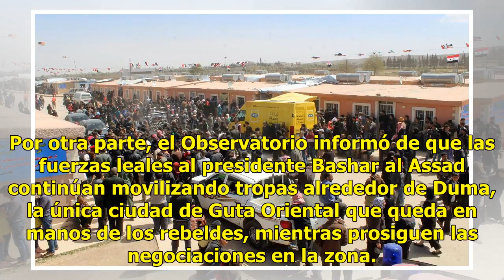Desalojan a alrededor de 6,400 personas de Guta Oriental - Televisa News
Unas 6,400 personas, entre ellos 1,500 combatientes de grupos rebeldes sirios, además de sus familiares y otros civiles fueron evacuados en las últimas horas desde la región de Guta Oriental, cerca de Damasco, en virtud de un acuerdo con las autoridades, informó el Observatorio Sirio de Derechos Hum...

{hashtag}